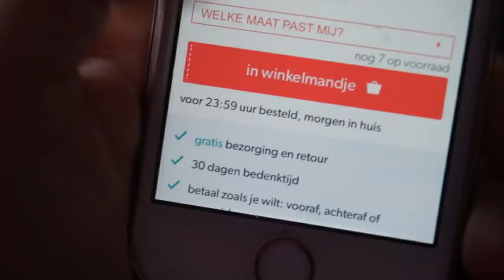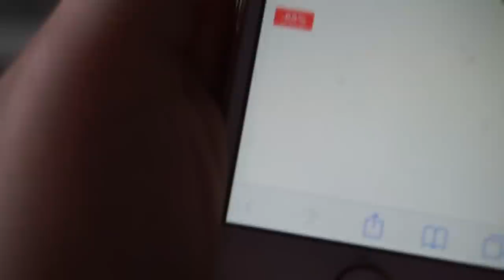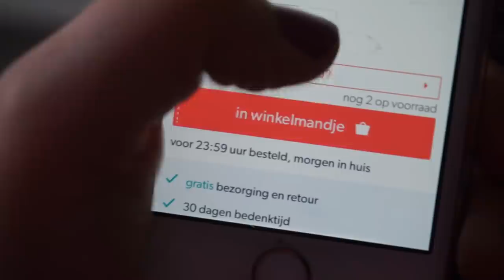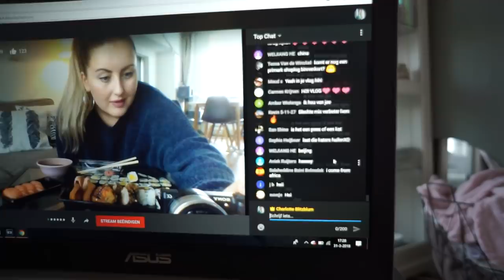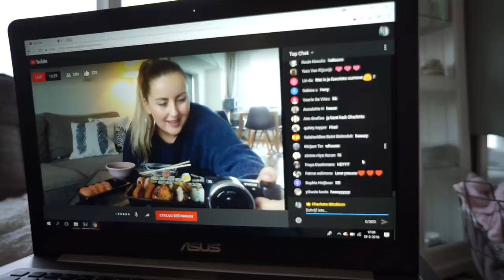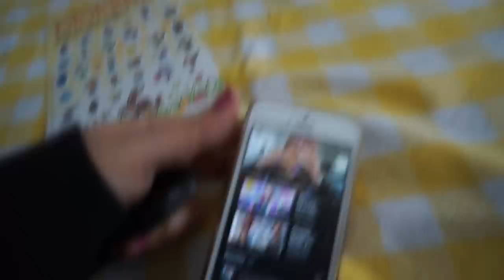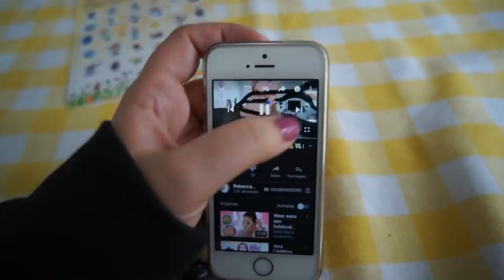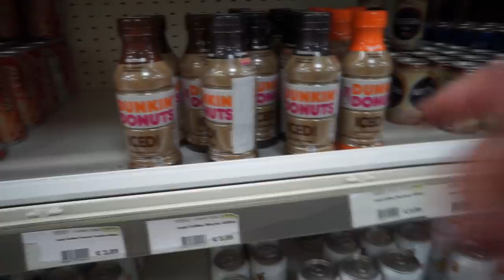Alweeer kleding + schoenen besteld & sushi voor katten | WEEKVLOG #22 | Charlotte Blitzblum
beloofde sushi mukbang is heel kort geworden, omdat ik het zoals ik al aangaf een beetje saai en te lang vond voor de weekvlog!
In de volgende weekvlog (misschien deze week nog, zie einde van deze video) laat ik je meer van de stijltang zien! En ik vertel hoe je hem kunt winnen. Daarvoor moet je dan sowieso naar mijn instagram gaan, dus je kunt mij daar vast volgen.

• APPARATUUR •
Thuis: Sony Alpha 5100 + Sony SEL 50mm F/1.8 OSS lens.
Vlogs: Sony Alpha 5100 + Sony 16-50mm lens.
Edit: Sony Vegas Pro 13.
Thumbnails: Picmonkey.